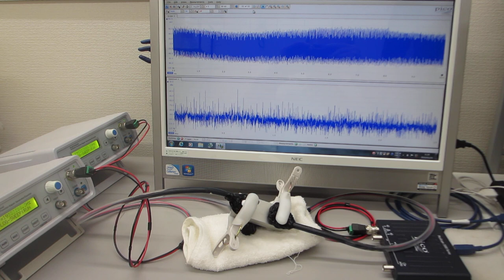基礎実験：メガヘルツの超音波発振による、新しい表面検査技術（超音波システム研究所）